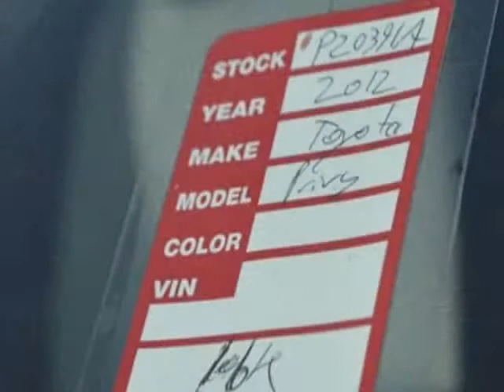2012 Toyota Prius c 5dr Hatchback Two Sedan - Wilmington, NC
Jeff Gordon Chevrolet, Wilmington, NC - Toyota Prius c 5dr Hatchback Two